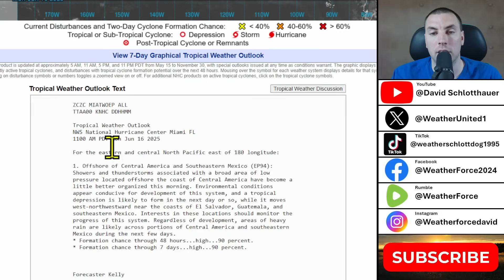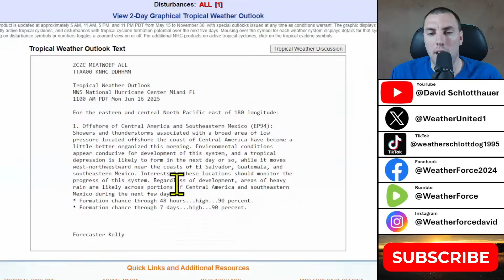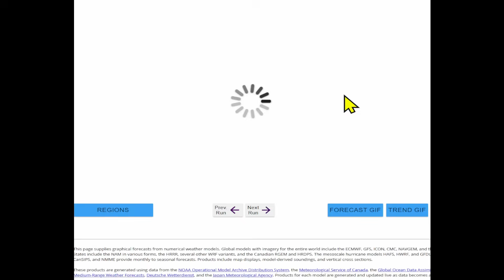Latest Models Show Hurricane Erick In The EPAC...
While i'm watching the tropical Atlantic, I'm also very concerned about Invest 94E in the EPAC that is likely to become our next hurricane as it threatens Mexico. In today's tropical weather update, I'll keep you informed about whether Tropical Storm Erick will form and, if it does, whether it'll become a major hurricane.

Video Chapters:
0:00 - Current Tropics
1:35 - Latest Global Models
4:51 - Latest On Saharan Dust
5:56 - Latest NHC Outlook
6:28 - Very Warm Gulf Waters
8:14 - Latest Update On 94E
11:31 - Major Hurricane Erick?
16:31 - Outro/Promotion